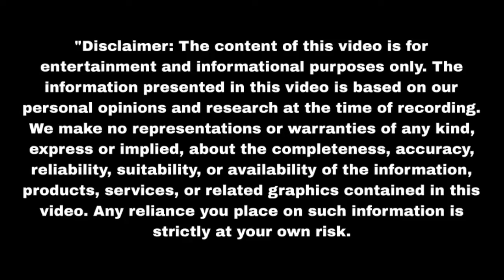बाबा साहेब ने अपने हाथों ली सुनैना की जान Aaina | Upcoming twist | Update